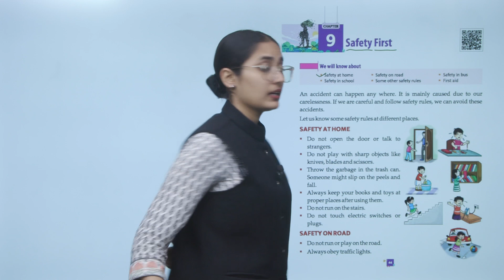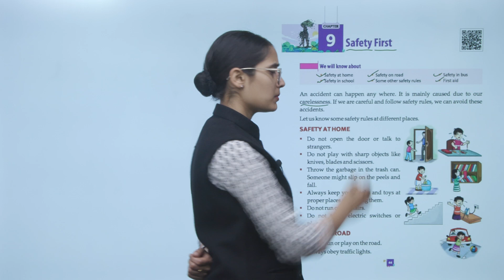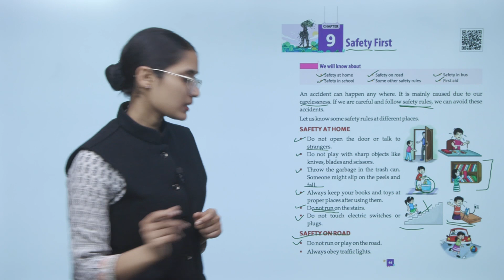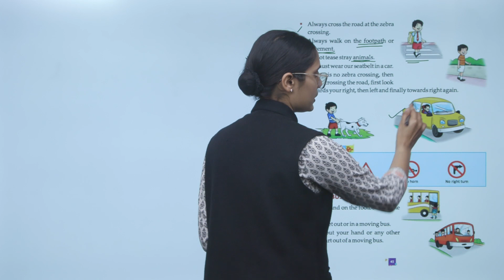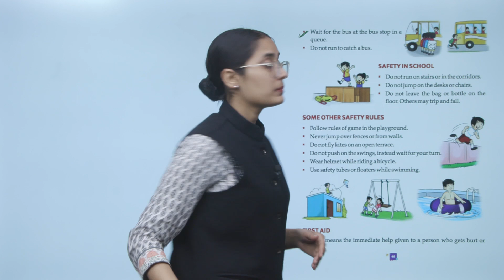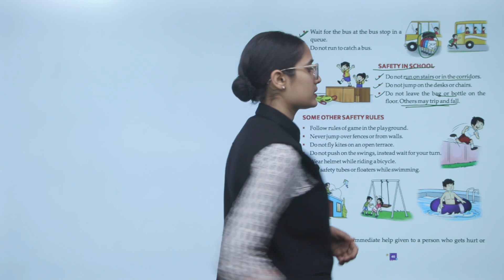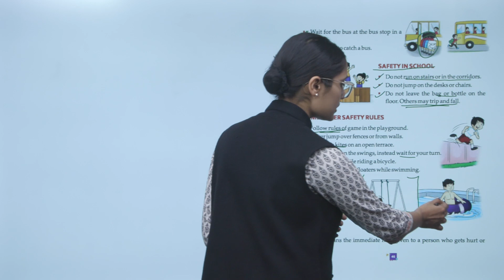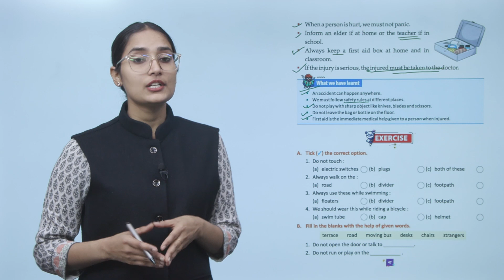Ch 9 | Suman | EVS | Class 2 | Safety First | For children